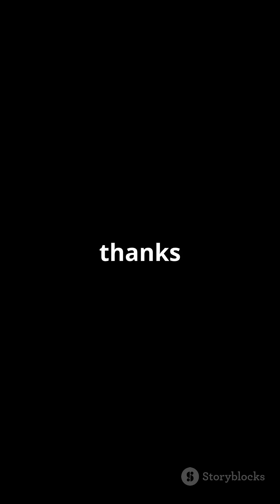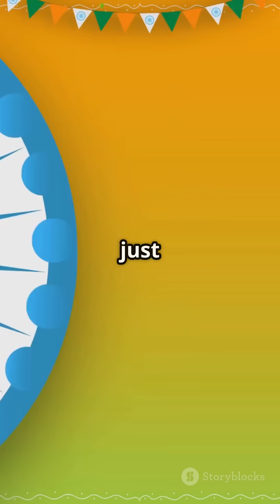Agni V India's Missile Power Unleashed